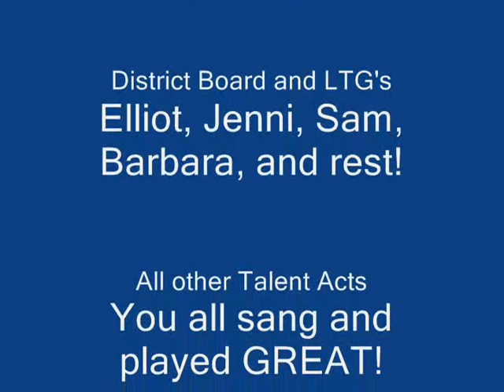CNH Key Club District Convention "The Goonies" Talent Act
Cali-Nev-Ha Key Club San Jose
District Convention 05-06
Talent Act "The Goonies Crew"
From las vegas
breakdancing , bboy , popping , funk , hip hop